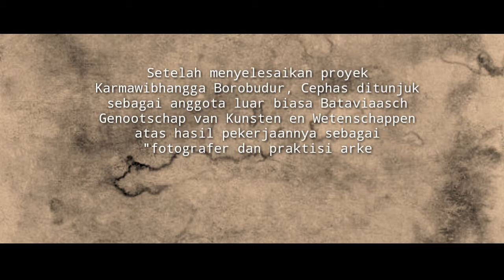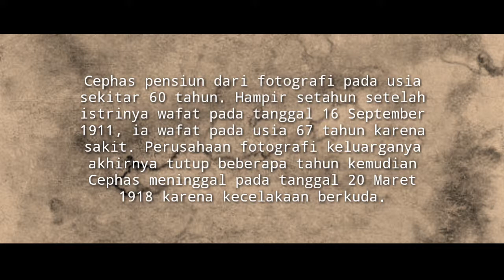Mengenal pribumi putra Kassian cephas sang fotografi indonesia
Kassian Cephas (lahir di Kesultanan Ngayogyakarta Hadiningrat, Hindia Belanda,
15 Januari 1845 – meninggal di Kesultanan Ngayogyakarta Hadiningrat, Hindia Belanda,
16 November 1912 pada umur 67 tahun) merupakan fotografer pribumi Jawa yang berasal dari Kesultanan Ngayogyakarta Hadiningrat. Ia merupakan fotografer profesional pertama dari Indonesia dan magang di bawah bimbingan
Hamengkubuwana VI (bertakhta 1855–1877).